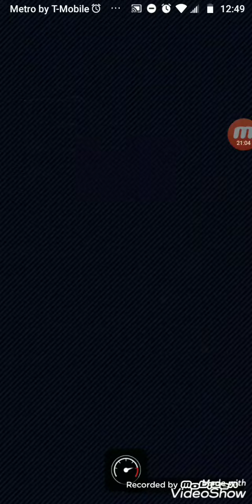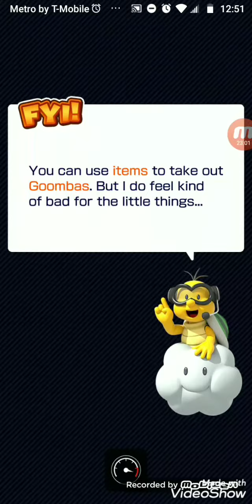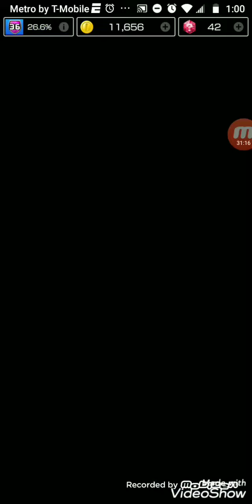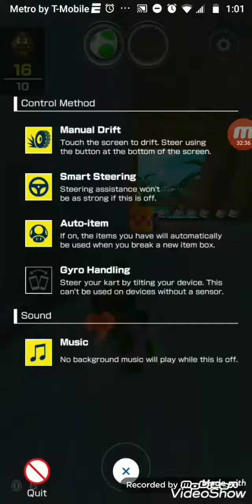Mario Kart Tour Ep 88 - Koopa Troopa Cup and Rosalina Cup